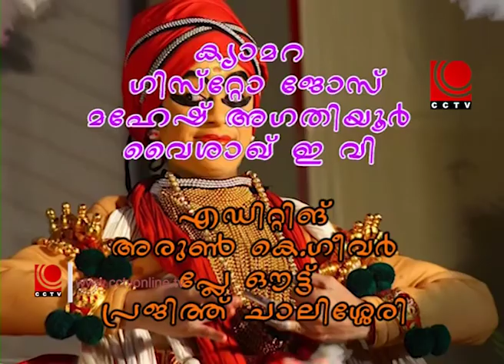കുന്നംകുളം ഉപജില്ലാ കലോത്സവം 2018 - Episode 11